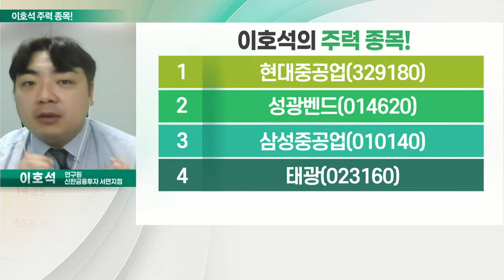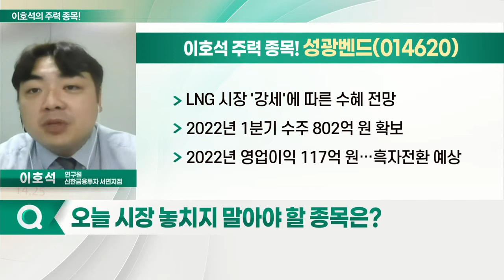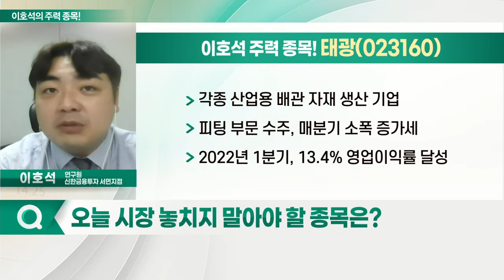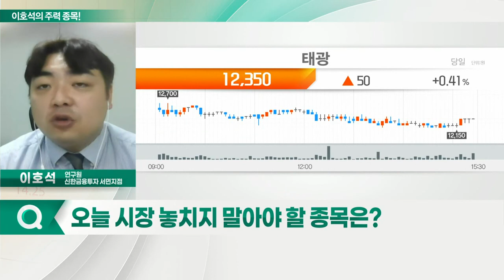성광벤드, 태광, 현대중공업, 삼성중공업_이호석의 주력 종목 (20220621)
1. 현대중공업(329180)
2. 성광벤드(014620)
3. 삼성중공업(010140)
4. 태광(023160)

- LNG 시장 '강세'에 따른 수혜 전망
- 2022년 1분기 수주 802억 원 확보
- 2022년 영업이익 117억 원… 흑자전환 예상

태광(023160)
- 각종 산업용 배관 자재 생산 기업
- 피팅 부문 수주, 매분기 소폭 증가세
- 2022년 1분기, 13.4% 영업이익률 달성